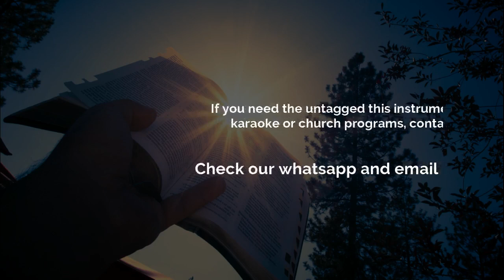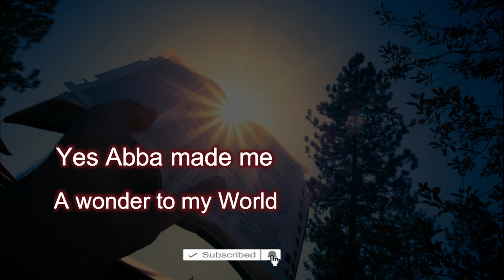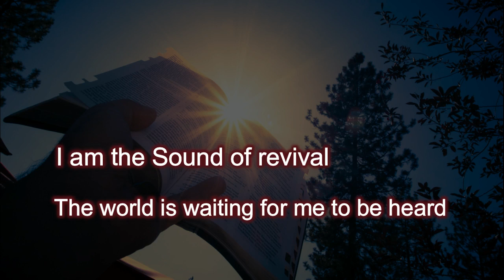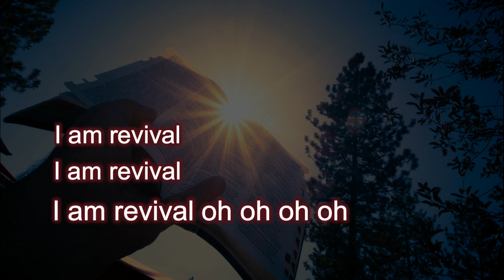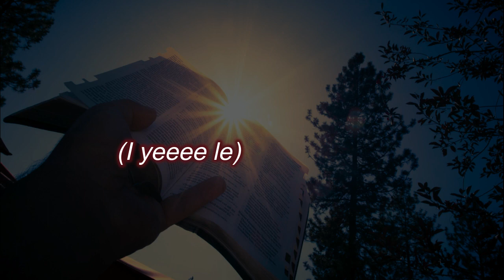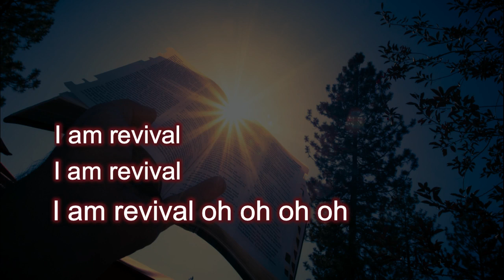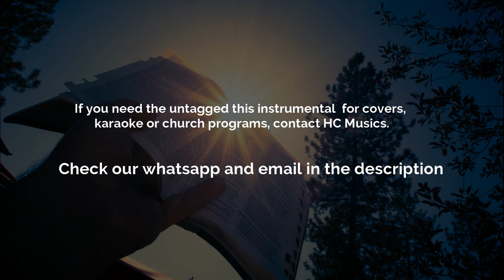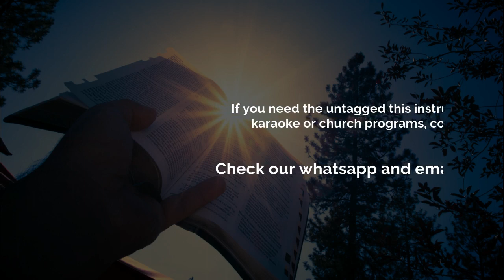Sound of revival - Minister GUC karaoke (instrumental + lyric)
"sound of revival" is another wonderful and soul-lifting song by Minster GUC.
I was able to remake a close version of this instrumental for those who wanna do covers, karaoke, or those who wanna sing for church programs.